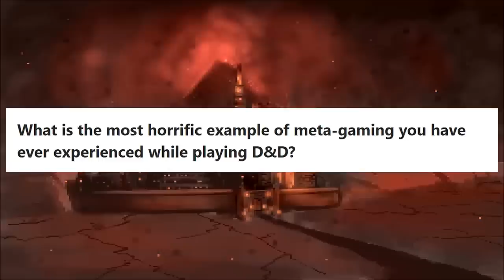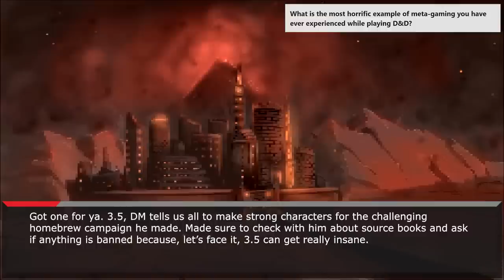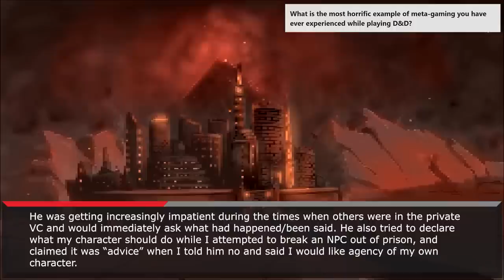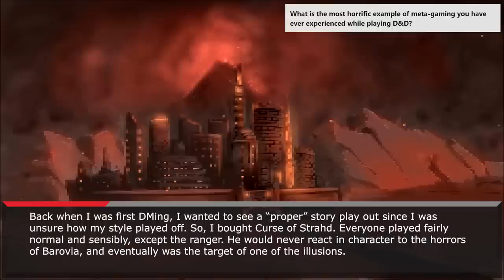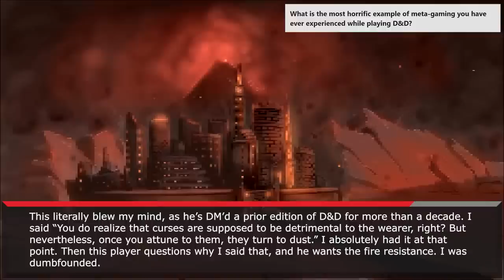What is the most horrific example of meta-gaming you have ever experienced while playing D&D? Pt.2